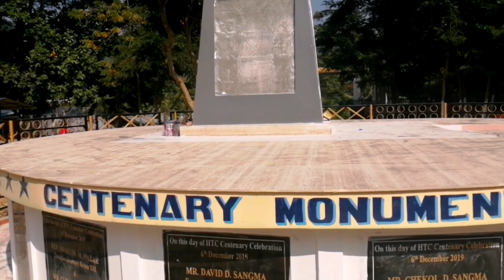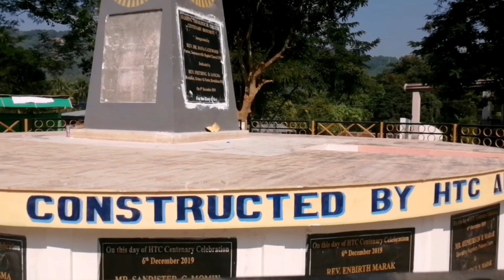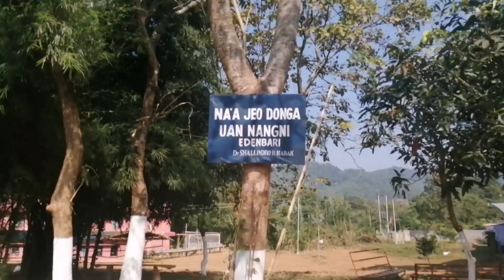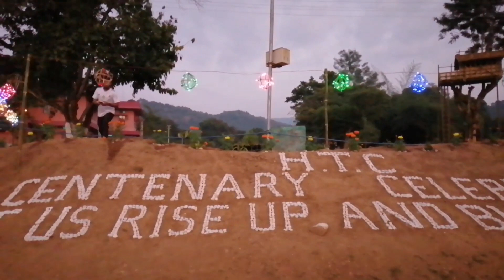Harding Theological College Compound. Bilsi 100 gapani Jubileeko manina tarisamsoenga.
December 6 aro 7 o  bilsi 100 gapani Jubileeko maninakenga.